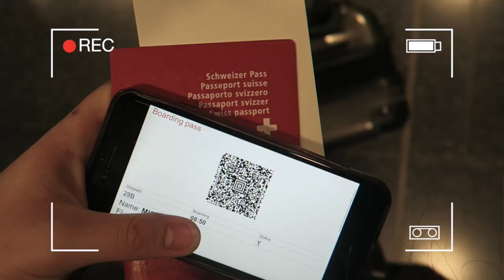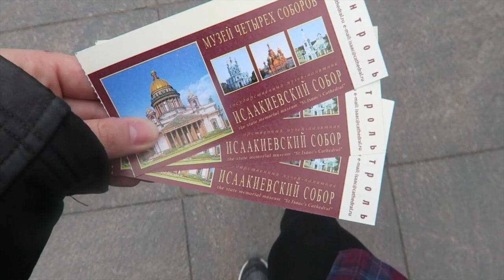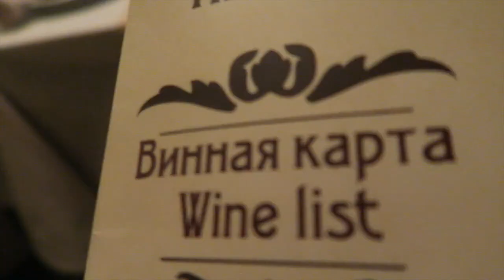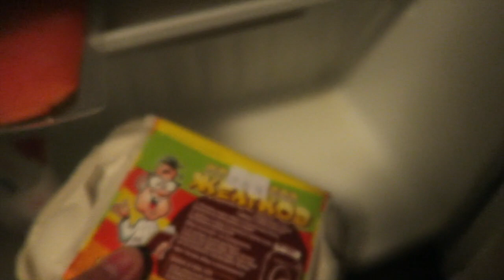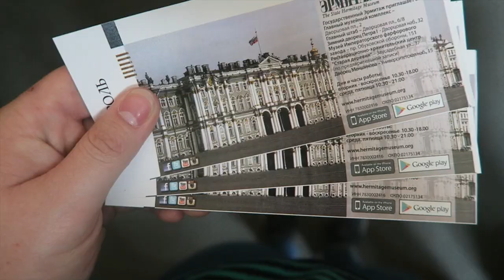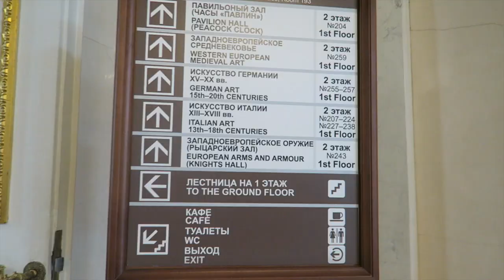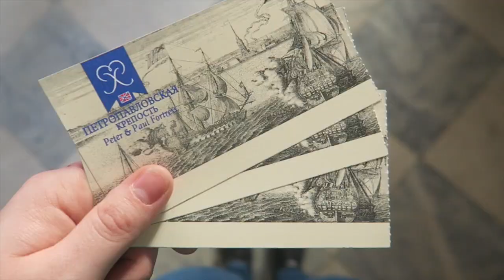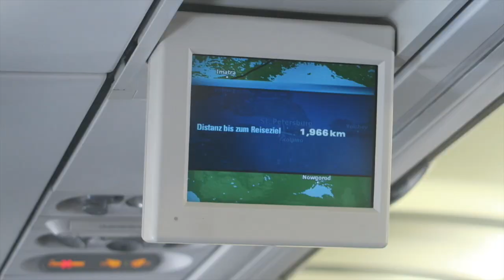St. Petersburg VLOG!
Hey!

Ich war letztes Wochenende in St. Petersburg und hatte wiedermal die Kamera dabei. Was dabei rausgekommen ist? Sehr selbst: